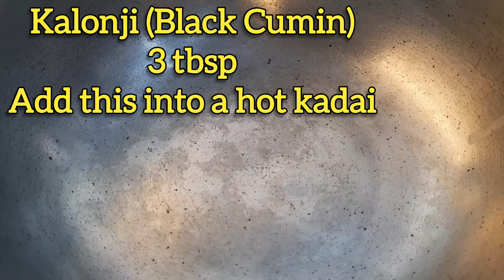Kalonji / Black Seed Mask for GREY Hair! White Hair to Black Hair Naturally / Hair Dye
Kalonji seeds mask for grey hairs!

Kalonji seeds,  coconut oil, castor oil, curry leaves mask for white hair problem

artist: Vespers on the shore_the mini vandals